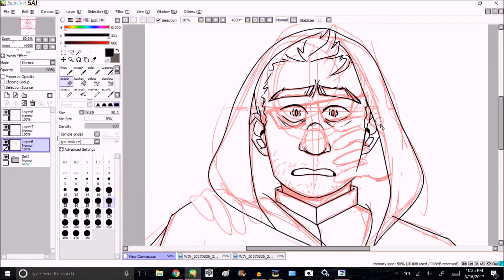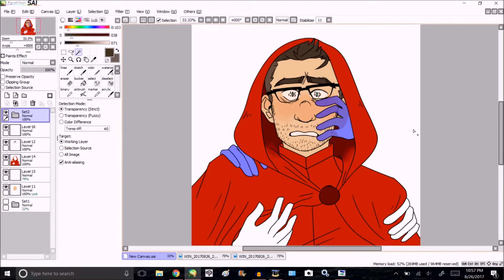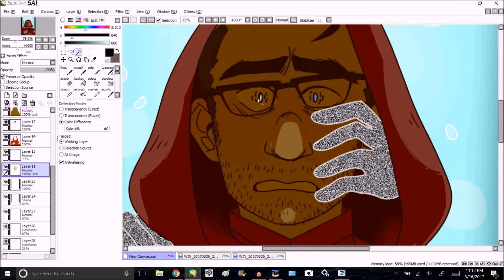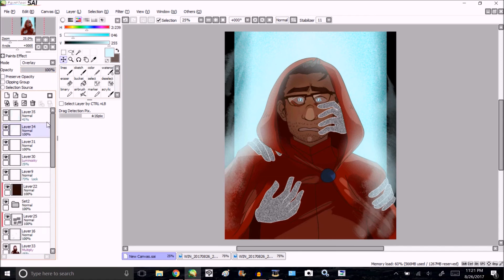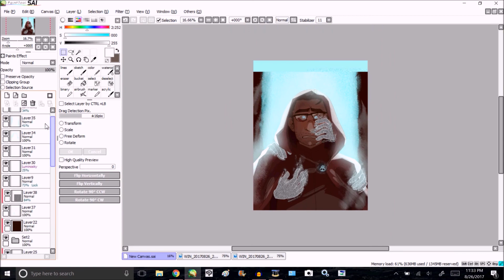Barry Bluejeans | The Adventure Zone Speedpaint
i wanted to draw static hands and i made up the rest of the piece around it, which is why it takes me so long to figure out how i want it to look. one of the things i rlly appreciate abt taz is how, even though it's got heartwrenching parts, it doesn't wallow in the angst - and especially now that it's over i just have this warm golden haze over my heart when i think about it, which is why i needed 2 make some unnecessarily sad art!

barry bluejeans - griffin mcelroy
drawing program - paint tool SAI
recording/editing - hypercam, windows movie maker
song - ghosting by mother mother
time - 1hr